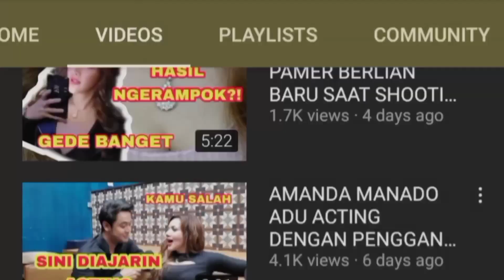NASIB BARBIE KUMALASARI SETELAH OPERASI HIDUNG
*watch in HD for best result*

other business negotiation all media social

BIAR AKU TAMBAH SEMANGAT :)